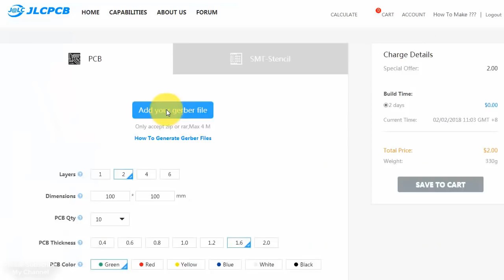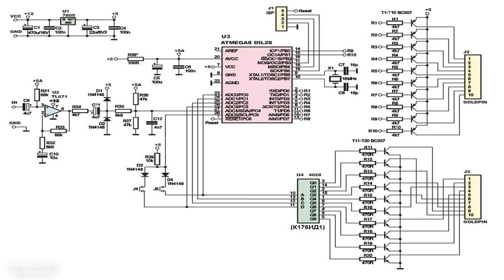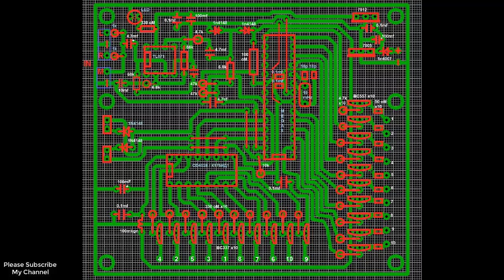10 band LED Spectrum analyzer 20HZ - 20KHZ SCHEMATIC,PCB,CODE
Home Make 10 band LED Spectrum analyzer 20HZ - 20KHZ SCHEMATIC,PCB,CODE